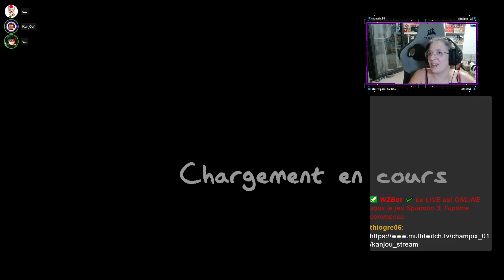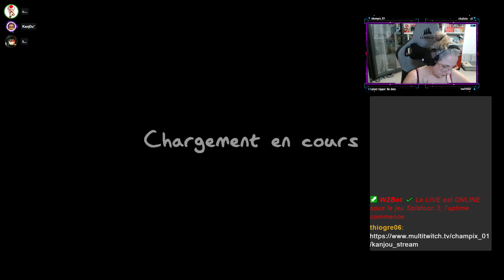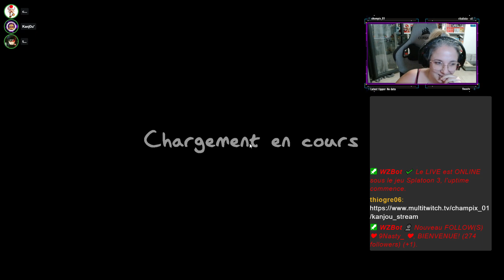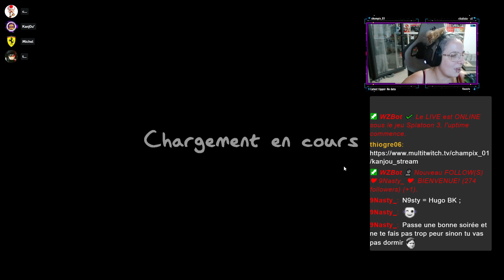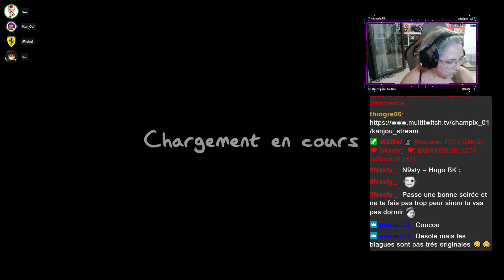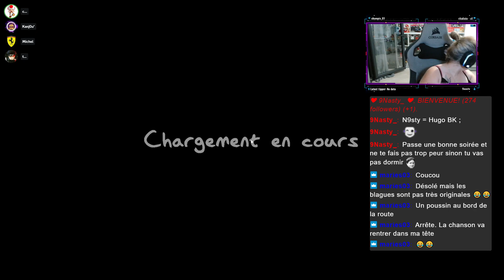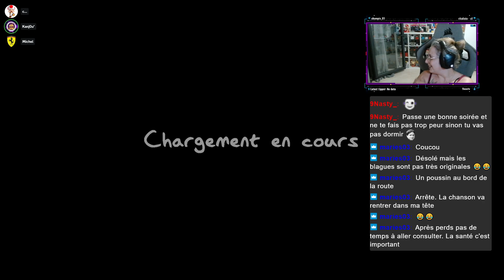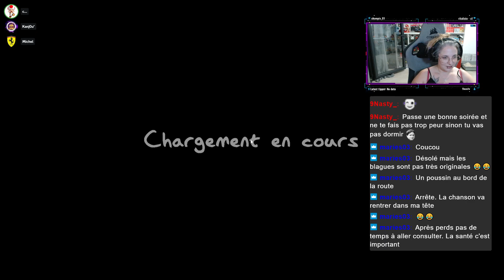On se fait peur! Phasmophobia (VOD 15)